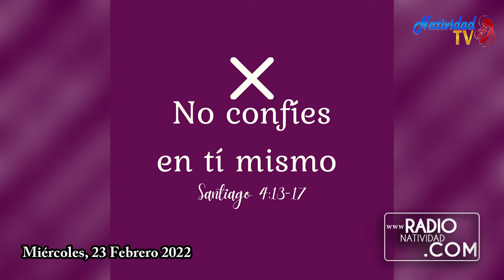PRIMERA LECTURA DEL DÍA Miércoles, (23/2/2022) Hna. FANNY QUIÑONEZ